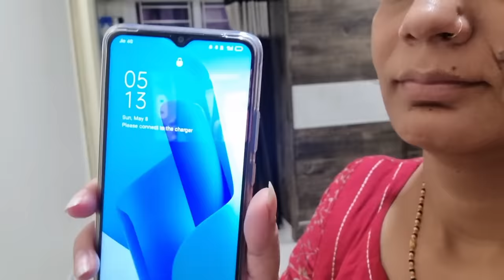Subah 5:00 Baje Se Uthkar Shuru Ho Jate Hain Ghar Ke Sare Kam Fir Pura Din Ho Jata Hai Asan...😊